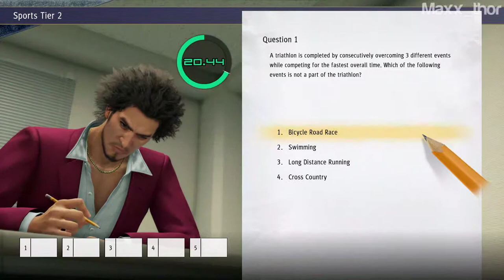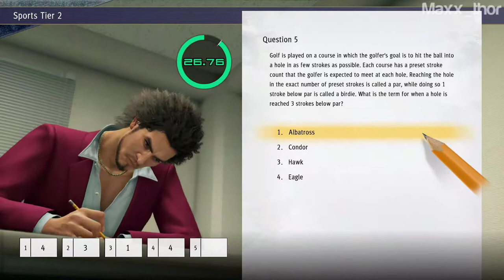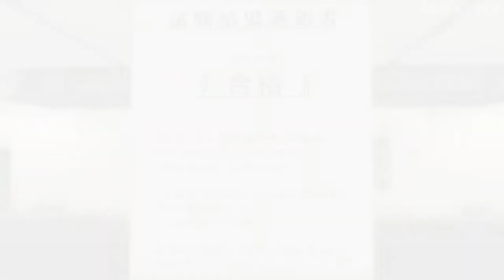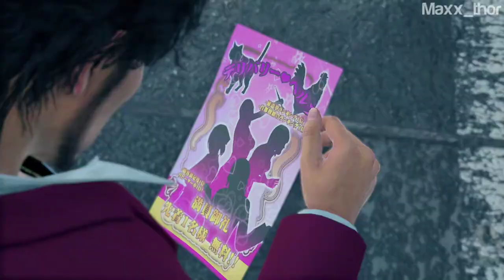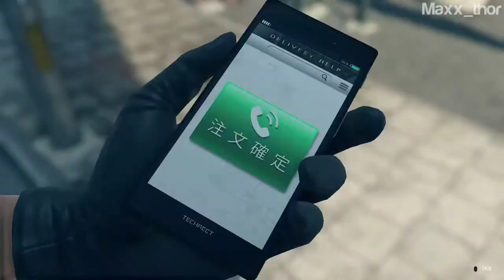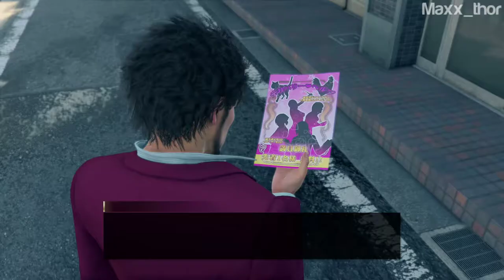07 | Yakuza: Like a Dragon | Baby Diapers | Single Player Gameplay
Yakuza: Like a Dragon[a] is a role-playing video game developed and published by Sega. It is the eighth main release in the Yakuza series, and was released in Japan for PlayStation 4 on January 16, 2020. It had a worldwide release on November 10, 2020 for Microsoft Windows, PlayStation 4, Xbox One and Xbox Series X/S; the latter being released with the game as a launch title. A PlayStation 5 version is set to release on March 2, 2021.

In contrast to the previous Yakuza games that focused on the life of Kazuma Kiryu, a man trying to lead a normal life following his removal from the Tojo Clan, this game instead introduces a new protagonist named Ichiban Kasuga. After being imprisoned for 18 years, Ichiban goes on a personal quest to become a hero alongside other player characters. The game offers both Japanese and English audio to the player.

Developer(s): Ryu Ga Gotoku Studio
Publisher(s): Sega
Director(s): Ryosuke Horii
Producer(s): Hiroyuki Sakamoto, Daisuke Sato
Designer(s): Takanori Naganuma
Programmer(s): Koji Tokieda
Artist(s): Nobuaki Mitake
Writer(s): Masayoshi Yokoyama
Composer(s): Hidenori Shoji, Yuri Fukuda, Chihiro Aoki, Saori Yoshida
Series: Yakuza
Release: PlayStation 4 JP: January 16, 2020, WW: November 10, 2020
Win, XBO, XSX/S, WW: November 10, 2020
PlayStation 5: WW: March 2, 2021

Yakuza: Like a Dragon - Single Player Gameplay